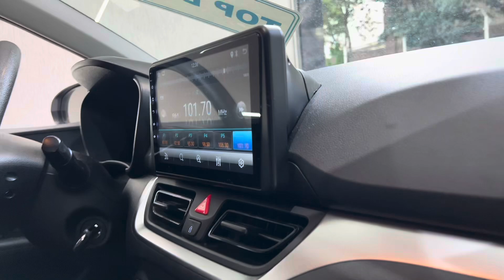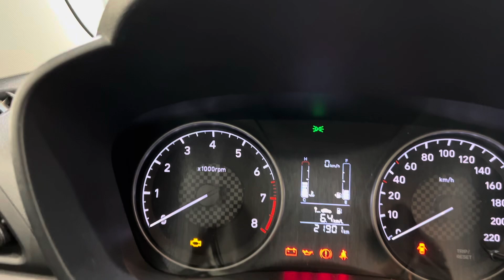Hyundai HB20 Vision 1.0 Manual 2021 @4fmotors Baixo KM !!!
🔷*HYUNDAI HB20 VISION 1.0*🔷
⚙ Prata | Câmbio Manual
📅2021/2021
✅22.000 KM
✅ Completo, Novíssimo,Retrovisor elétrico ,Volante Multifuncional Câmera de Ré !!!